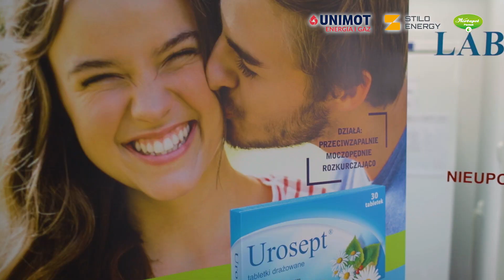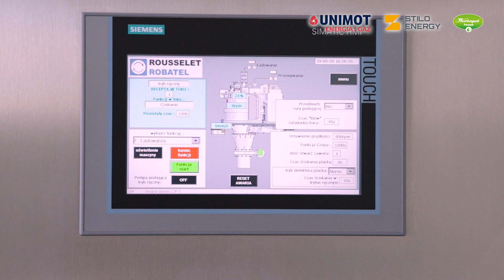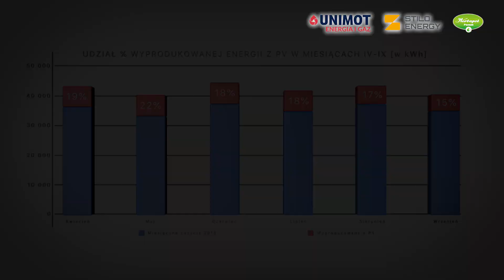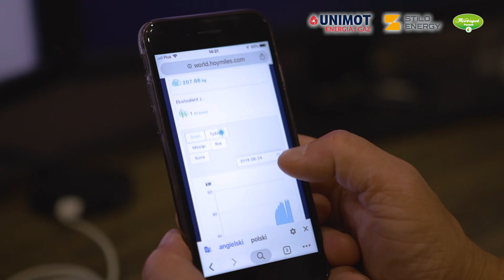Herbapol 50 kW Unimot & STILO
Mikroinwertery Hoymiles +  Moduły Polikrystaliczne 345 Wpik